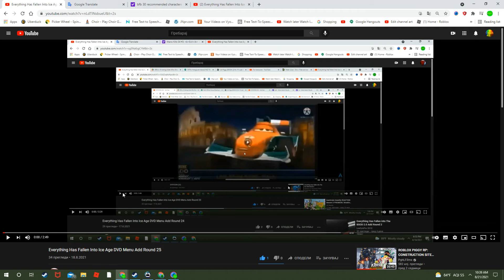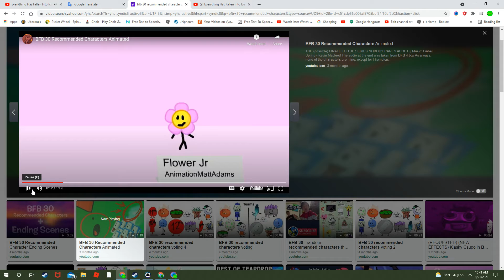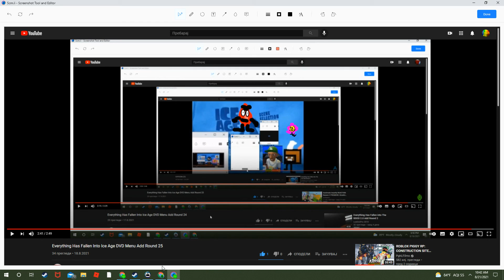Everything Has Fallen Into Ice Age DVD Menu Add Round 26